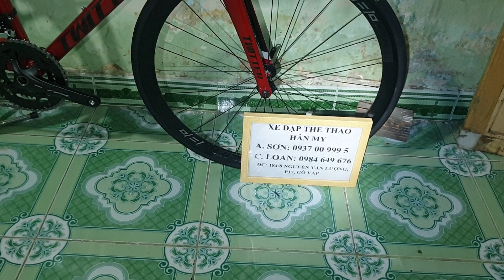Twitter smile shimano Sora giá 8 triệu 750 ngàn bao ship. Sơn 0937009995